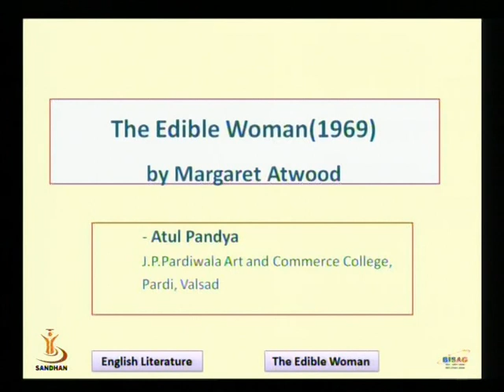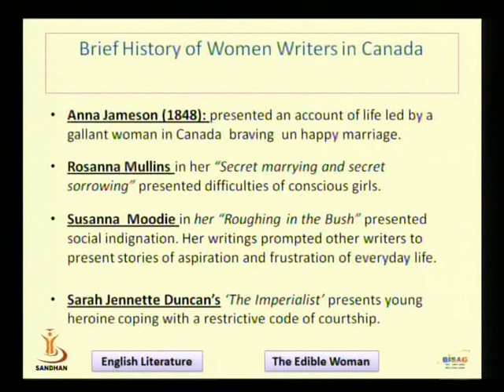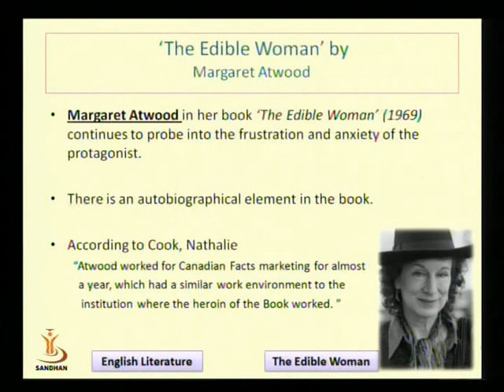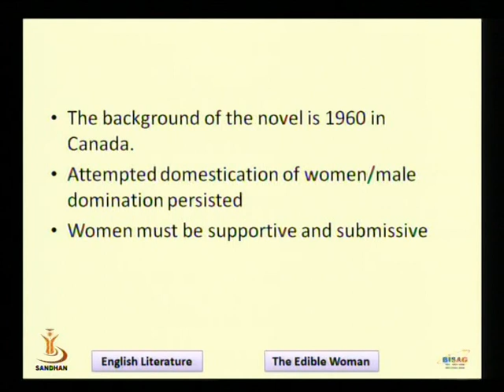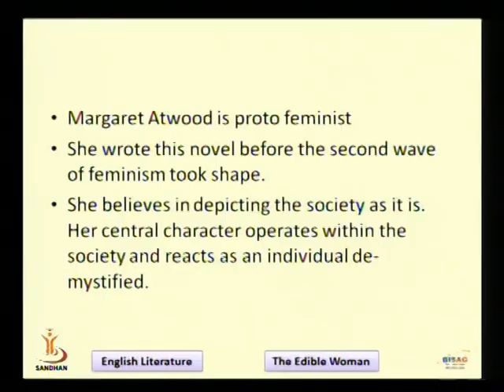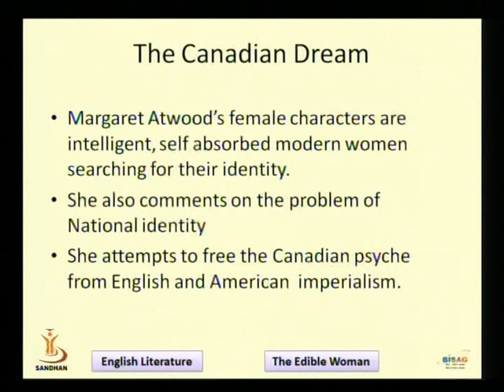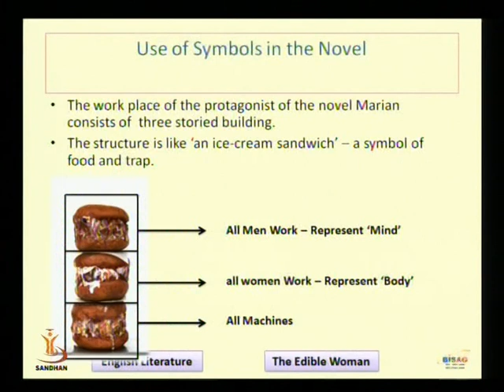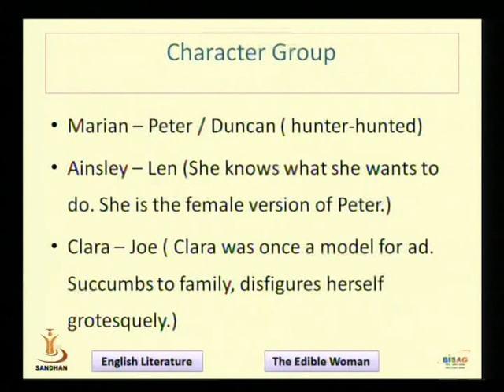THE EDIBLE WOMAN 1